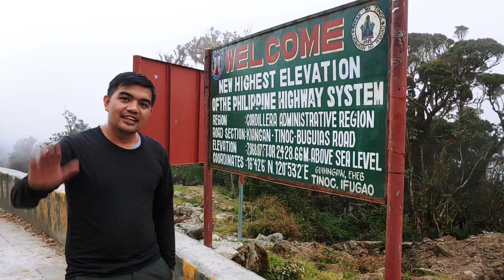FOG-Fear and Obstacles in life God is the solution